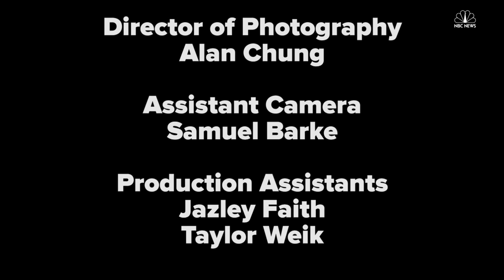Life Stories: Chef Sam Choy | NBC Asian America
Chef Sam Choy discusses the the growing popularity of poke in the U.S., and his philosophy on cooking "from your heart to your hands to your wok."